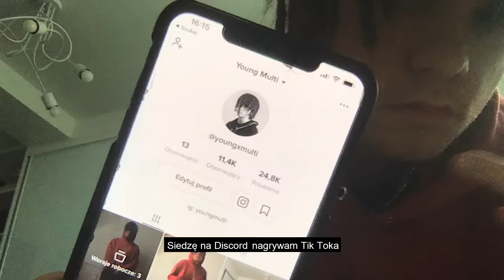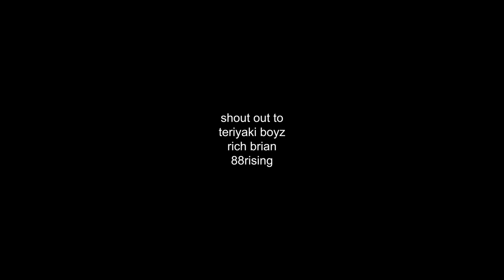YOUNG MULTI - TOKYO DRIFT FREESTYLE [Official Video]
Mój udział w Tokyo Drift challenge na poprawę humoru ❤️
Shout out to Teriyaki Boyz, @Rich Brian, @88rising

TYTUŁ: Young Multi - Tokyo Drift Freestyle
WYTWÓRNIA: Young Family Label
MUZYKA: Teriyaki Boyz
MIX/MASTER: Grrracz
GRAFIKA: Albert "Frozen Designer" Makowski
REŻYSERIA: Michał Rychlik
ZDJĘCIA: Młody Multi
KIEROWNIK PRODUKCJI: MultiGameplayGuy
KIEROWNIK DS. LOKACJI: Needyourblood
MONTAŻ: minio1997